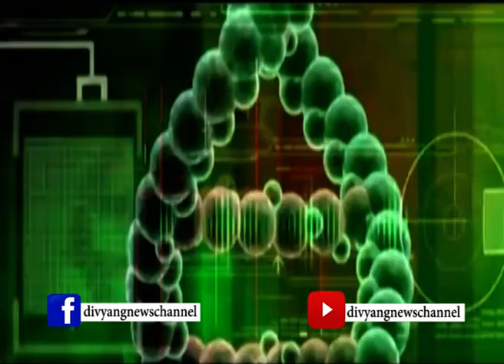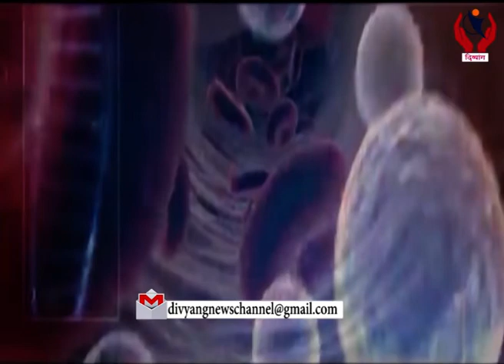Health Plus l Dr.Kanta Bhootra talks to Mohan Nair l Divyang News